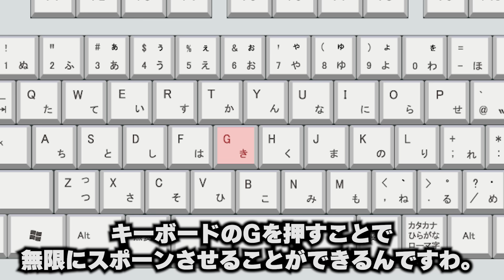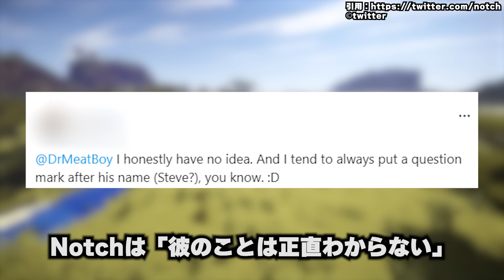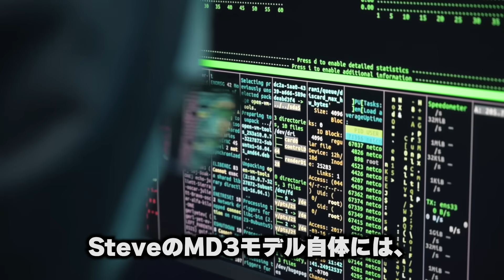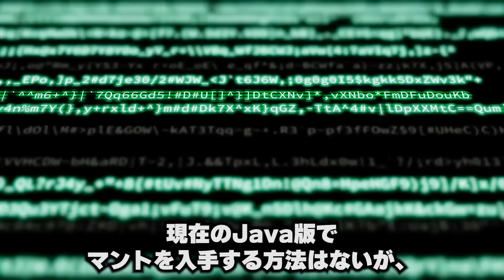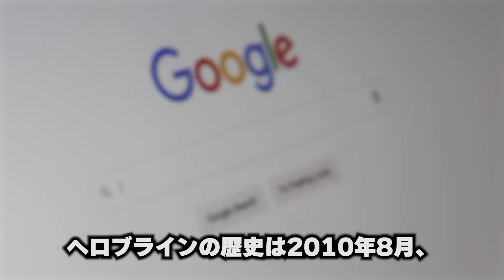マインクラフト スティーブの歴史9選【ゆっくり解説】